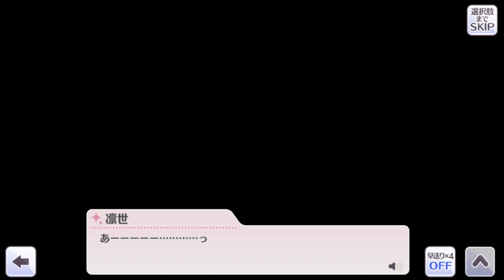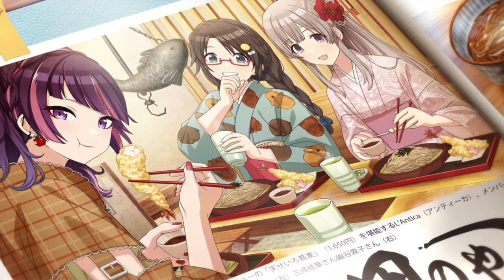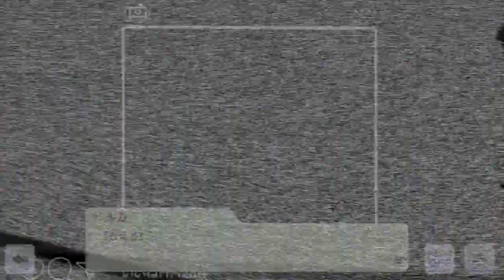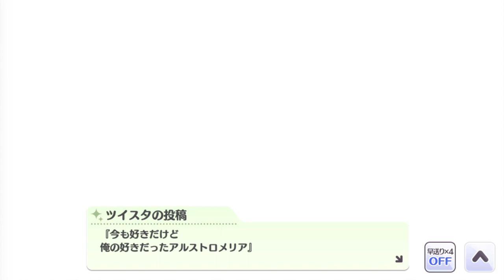【シャニマス×オーケストラ】交響曲第283番 全体曲メドレー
『交響曲第283番』全体曲メドレー
アイドルマスター シャイニーカラーズ 様

※映像はコミュのネタバレを含みますのでご注意ください。
(映像編集は得意でないので大目に見てね. )

⚪︎メドレー使用楽曲
『Spread the Wings‼︎』
作詞：こだま さおり 様
作曲・編曲：山口 朗彦 様
『Ambitious Eve』
作詞：真崎 エリカ 様
作曲：山田 智和 様
編曲：住谷 翔平 様
『シャイノグラフィ』
作詞：古屋 真 様
作曲・編曲：ヒゲドライバー 様
『Resonance+』
作詞・作曲・編曲：園田 健太郎 様
『虹の行方』
作詞：古屋 真 様
作曲・編曲：三好 啓太 様
『FUTURITY SMILE』
作詞：前田 甘露 様
作曲：ArmySlick 様
　　　Giz‘Mo 様
編曲：ArmySlick 様
　　　森 悠也 様
『いつか Shiny Days』
作詞：鈴木 静那 様
作曲：山口 智和 様
編曲：長谷川 智樹 様
『Daybreak Age』
作曲・編曲：桑原 佑介 様
『Let’s get a chance』
作詞・作曲：渡辺 拓也 様
編曲：住谷 翔平 様
『SNOW FRAKES MEMORIES』
作詞：松井 洋平 様
作曲・編曲：中野 領太 様
『SWEET♡STEP』
作詞：深川 琴美 様
作曲：NA.ZU.NA 様
『Color Days』
作詞：Co-sho  様
作曲：家原 正樹 様
　　　小久保 祐希 様
　　　YHANEL 様
編曲：YUU for YOU 様
『練習曲ハ短調作品10-12 “革命のエチュード”』
作曲：フレデリック・ショパン 様
『Dye the sky.』
作詞：烏屋 茶房 様
『ふるさと』
作詞：高野 辰之 様
作曲：岡野 貞一 様
『Multicolored Sky』
作詞：松井 洋平 様
作曲・編曲：高田 暁 様